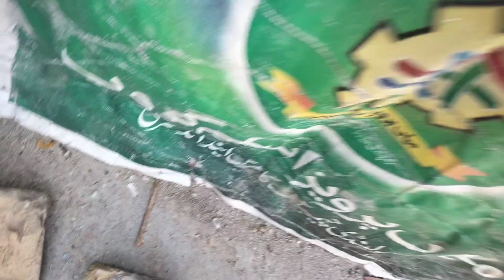pegion box | pegion video | kabuter bazi | Mahad yousaf